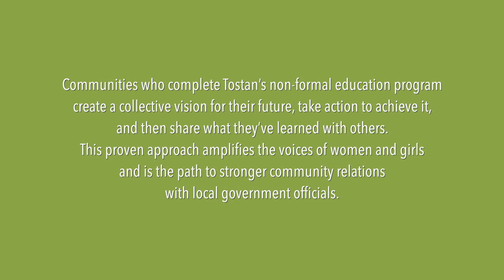Khalidou Sy on Solidarity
Khalidou Sy is the Mayor of Medina Yoro Foulah, Senegal.

Communities who complete Tostan's non-formal education program create a collective vision for their future, take action to achieve it, and then share what they've learned with others. This proven approach amplifies the voices of women and girls and is the path to stronger community relations with local government officials.